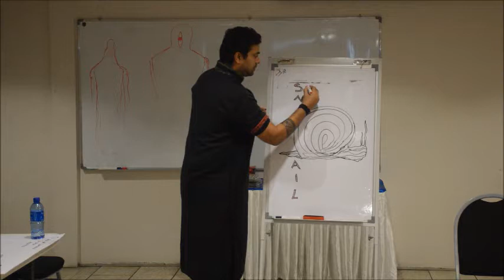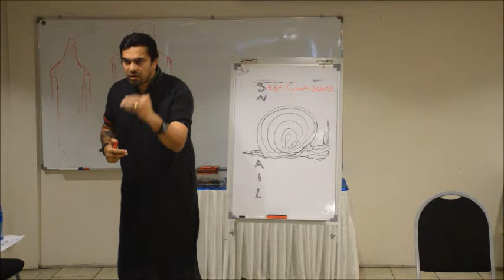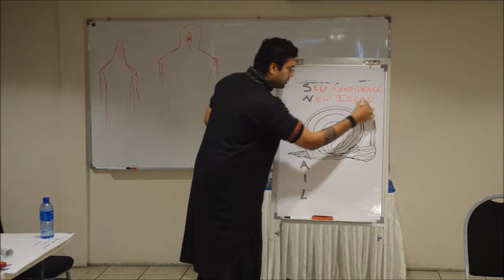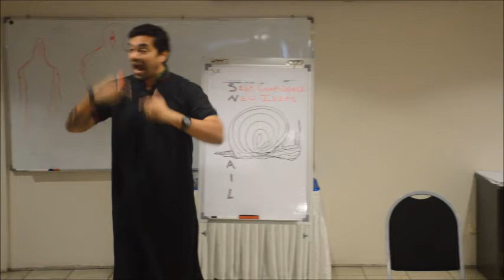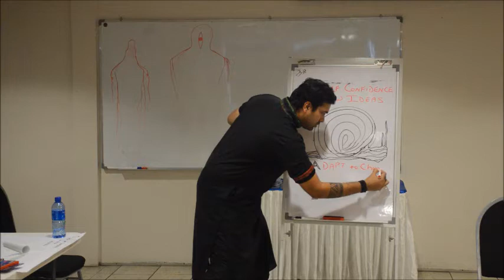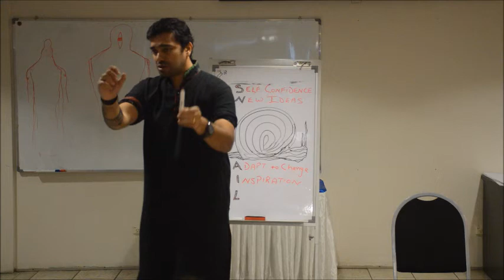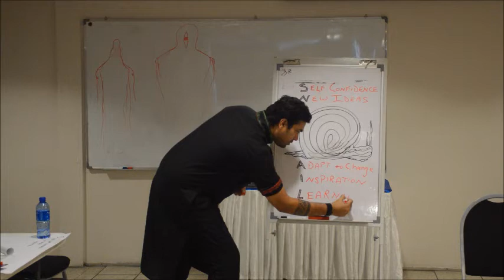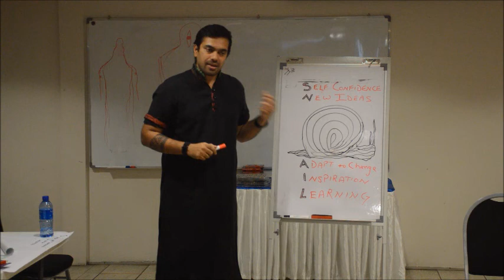'SNAIL' to Success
If you want to understand and work upon enhancing your Professional growth, then please watch the SNAIL, the latest concept in Developing  Leadership and Managerial Excellence for the executives, students and existing leaders of different organization of the world!